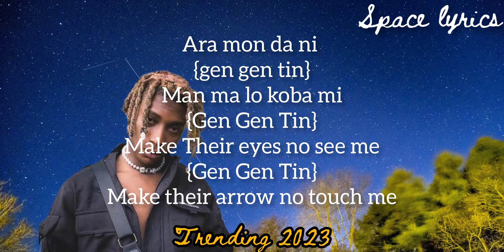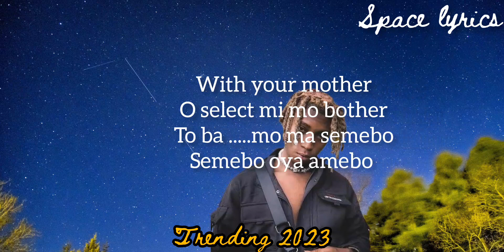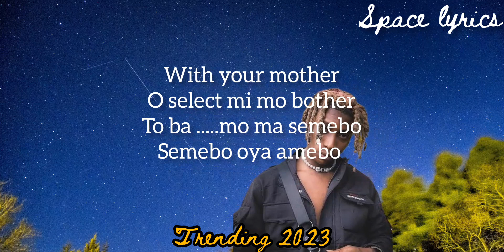ARA [Gen Gen Tin] __Bella Shmurda {Lyrics}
ARA {Gen Gen Tin} is one of Bella Shmurda's first single 2023 Which follows after his Album { high Tension} last year

ARA Mon da ni {Gen Gen Tin}
make I no dey beg for food {Gen Gen Tin}
make my motor pim pim pim {Gen Gen Tin}
Anything I buy I buy for two {Gen Gen Tin}
{quotable Lyrics}